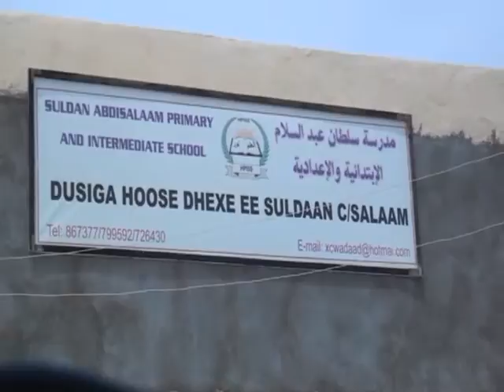NEWS ENG. Sa-13-Jun-2015.kh